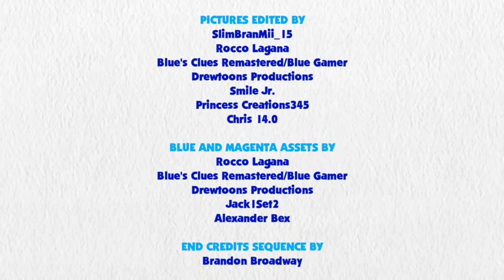Blue's Clues and Pinkie Pie: Skidoo Series Episode 60 - Rainbow Dash's House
Pinkie Pie and Blue are skidooing to Rainbow Dash's house.

Credit to Uberduck.ai for Pinkie Pie's Voice, DeepPonies for Rainbow Dash's Voice, Ben Casey, Noah Bisson, RoccoTheBlue'sClues&OtherShowsFanatic3000, Jordan Gwartney, Botchan-MLP, Princess Creation345, ilaria122, gmaplay, MarcoRulezzz, JamesAWilliams1996, rupahrusyaidi and all the vector artists from Deviantart